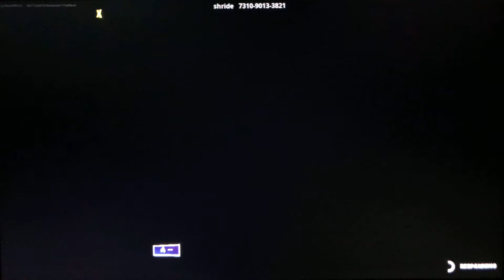Nintendo Switch • Fortnite Battle Royale (It’s The Arena: FFA Were Playing Here)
So today in Fortnite, I will be playing arena: FFA, and wish me luck, because I haven’t played it before